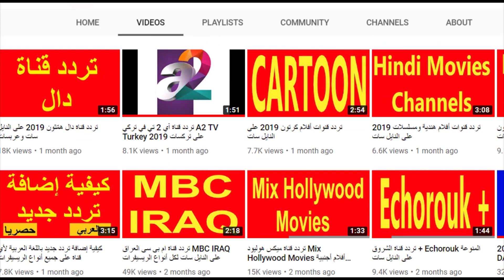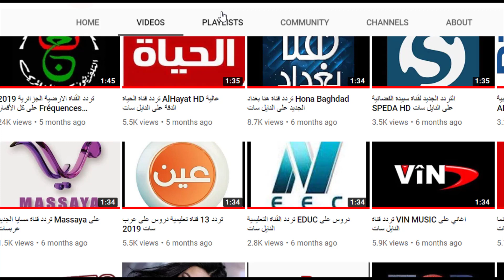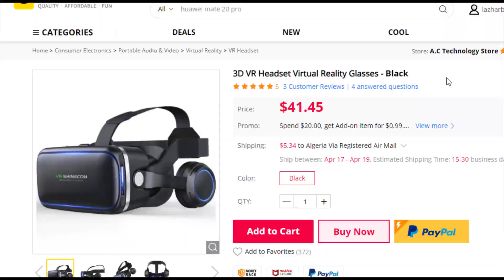تعرف على النظارات ثلاثية الابعاد او نظارات الواقع الافتراضي وطرق الحصول عليها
النظارات ثلاثية الابعاد او نظارات الواقع الافتراضي
1.Capacitive touch button allows you to fully immerse yourself into VR games.
2.Give you access to an all new world in the comfort of your home.
3.Flexible Headphone
4.Comfortable to wear while watching movies or playing games .
5.Suitable for iPhones, Android phones, Windows phones with a screen size within 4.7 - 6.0 inches.
▬▬▬▬ஜ۩۩ஜ▬▬▬▬
Who i am :
Tv Frequencies Founder, Content Creator & Frequency of satellite channels and everything that is useful to people, & I do a lot of reviews + unboxing on technology and related accessories + lifestyle.
▬▬▬▬ஜ۩۩ஜ▬▬▬▬
★★ Tv Frequencies : قناة تعليمية مخصصة لترددات القنوات الفضائية : ترددات النايل سات ، ترددات قنوات الافلام FILM TUBE Movies ، أفلام هندية HINDI MOVIES ، تردد قنوات الكرتون Cartoon ، ترددات قنوات الاطفال ، تردد قنوات المسلسلات Series ، ترددات Hotbird ، تردد قنوات المصارعة ، تردد قنوات المسلسلات التركية
≡≡≡ من نحن : نحن مجموعة من مشئي المحتوى نقوم بالبحث عن أحدث الترددات الصحيحة ، وتقديمها لكم بأفضل صورة .. نرجو أن ينال عملنا إعجابكم .